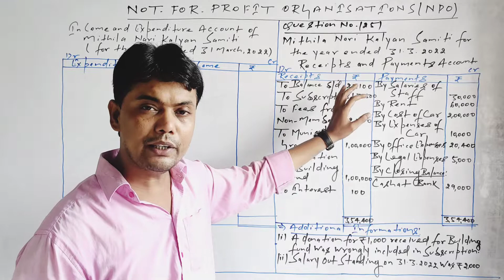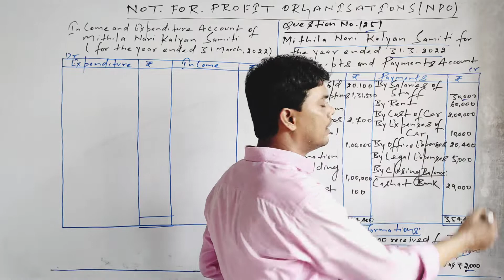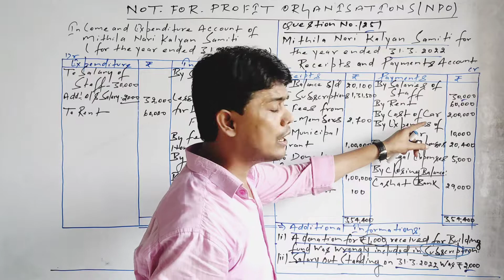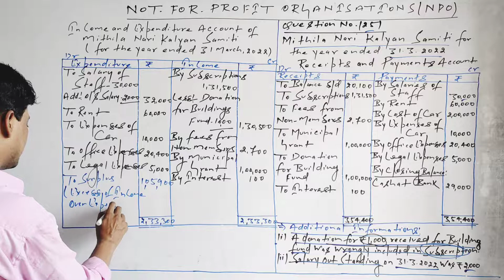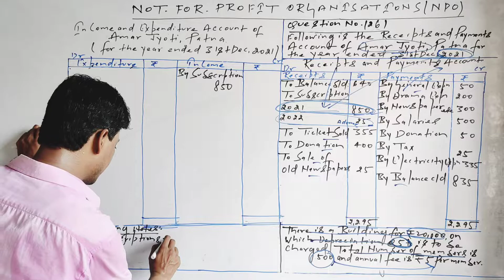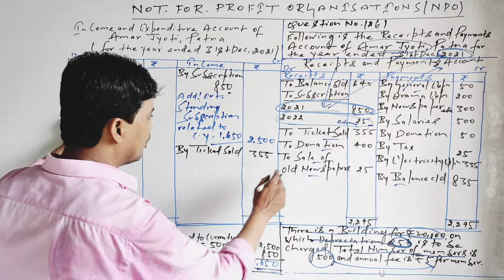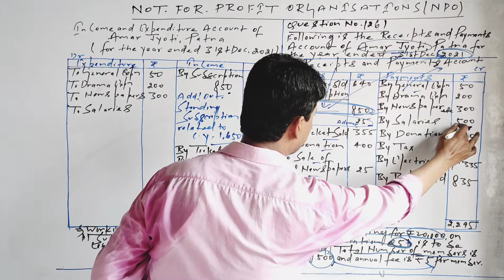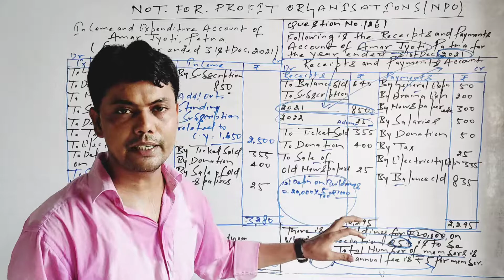| NPO | Practical Problems and Solutions No- 25 and 26 | Dr.S.K.Singh | Class-12th | Accountancy |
| NPO | Practical Problems and Solutions No- 25 and 26 | Class-12th | Accountancy | Dr. S. K. Singh |
Book - Edition :- 2022- 23

Note:- Class- 12th Accountancy ke jagah Class- 11th Accountancy bol diye hai.. Iske liye Sorry... 🙏🙏🙏

Patna ka Best Commerce Classes
Patna ka Best Commerce Classes 'Sinha Commerce Classes '
Sunil Panda - The Educator
Class-12th Commerce
B.COM
BBA
CMA
CA
CS
B.COM Accounts All University
Financial Accounting
Specialised Accounting
Rajat Arora Sir's Videos
Business Studies
Economics
Statistics
Auditing
Business Law
Class -11th
Commerce Class-11th
Accounts Class-11th
Accountancy Class-11th
Commerce
Sinha Commerce Classes
Commerce Classes
Sinha Commerce
Sinha Sir best Commerce Teacher on Youtube
Rajat Arora
Rajat Arora Videos
Sunil Panday Commerce Videos
Accounts Adda
Commerce Wallah
CA.Naresh Agrawal
Patna University
Magadha University
Patliputra University
Patliputra University
T M Bhagalpur University
Purnea University
Munger University
IGNOU